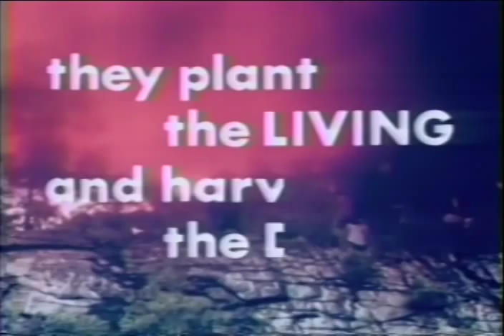Invasion of the Blood Farmers (1972) - Trailer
Somewhere in upstate New York, a young woman is terrorized by a group of rural farmers primarily interested in a harvest of blood.

 84 min  -  Horror

Director: Ed Adlum
Writers: Ed Adlum, Ed Kelleher
Stars: Norman Kelley, Tanna Hunter and Bruce Detrick